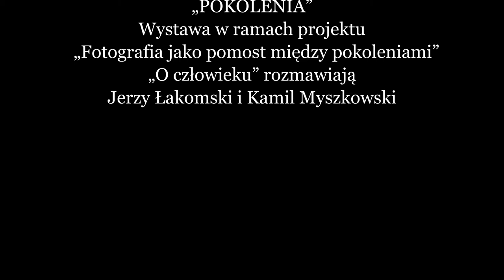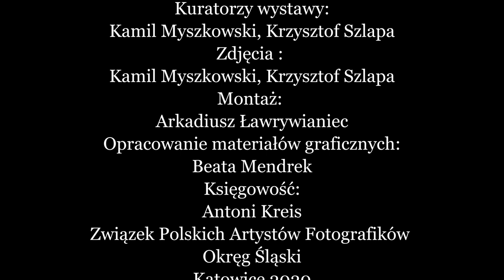POKOLENIA FOTOGRAFIA JAKO POMOST MIĘDZY POKOLENIAMI ROZMOWA JERZY ŁAKOMSKI KAMIL MYSZKOWSKI FILM 20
Kamil Myszkowski, artysta fotografik, twórca instalacji i wideo, kolekcjoner fotografii i starych negatywów, kurator wystaw, animator życia kulturalnego. Doktorant na Wydziale Humanistycznym UŚ w Katowicach. Nauczyciel fotografii. Członek Związku Polskich Artystów Fotografików Okręg Śląski. We współpracy z Krzysztofem Szlapą prowadzi warsztaty fotograficzne dla różnych instytucji. Współprowadzi cykliczne spotkania fotograficzne „Herbata i Fotografia” w Galerii Katowice ZPAF.